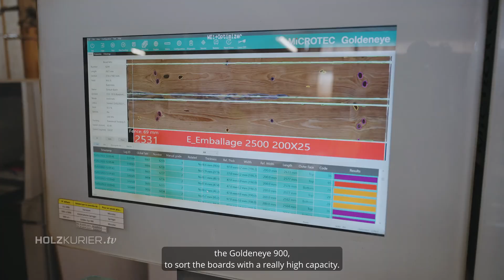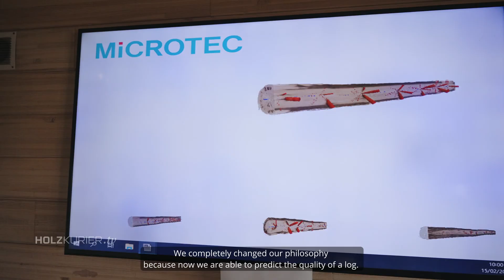MiCROTEC - The virtual lumber yard of Piveteau Bois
A sophisticated scanning system significantly increases log yields

Even though @Piveteaubois has logs stacked at their log yard, the staff of the large-scale sawmill actually view the woodpiles as a virtual lumber yard already. This approach has changed the entire production process for the French company: Before cutting even starts, they already know exactly which boards they will get out of the logs. This is made possible by means of the CT Log and the one-of-a-kind fingerprint system provided by MiCROTEC.